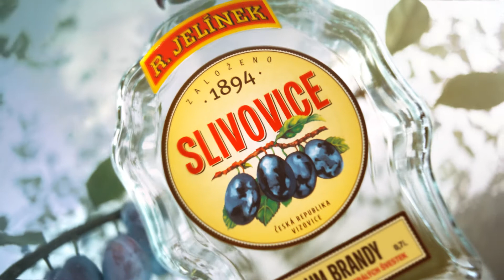RJELINEK slivovica 30Sec SK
Tradiční slivovice R. JELÍNEK - Příběh ovocného destilátu